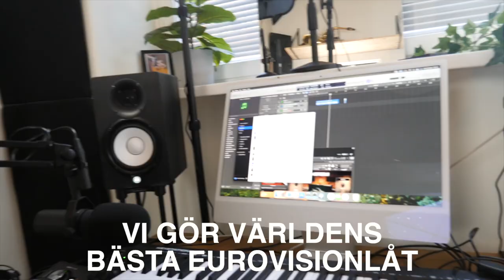GÖR EN EGEN EUROVISIONLÅT!! *Bästa hittills??*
Hade du röstat på låten??
I samarbete med Håll Sverige Rent. Bli kusträddare och var med den 7:e maj! Nu hjälps vi åt!

Ett klipp av bröderna Norberg